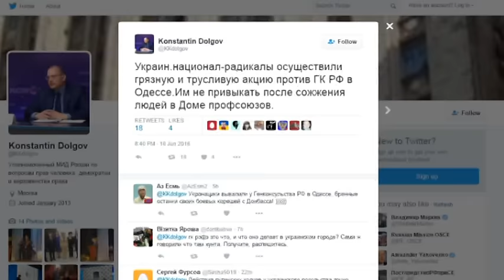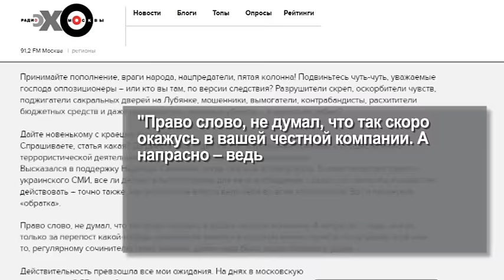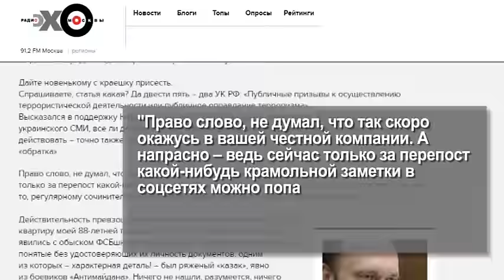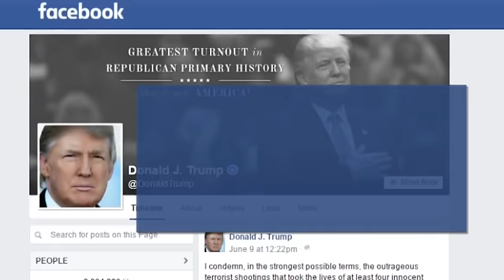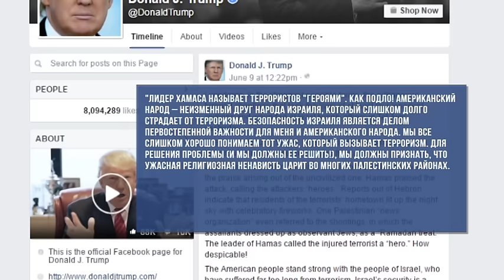Международные новости RTVi. MSK 11 июня 2016 года.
США нужны «Калашниковы».
Яйца, виселицы и День России.
Савченко назвалась пираньей.
Уголовное дело на Киселева.
Трамп вступился за Израиль.
Прифронтовой Марсель.